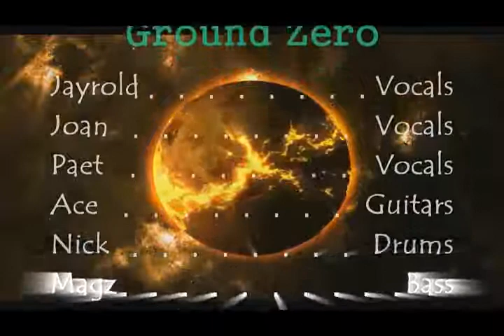Ground Zero Band Bermuda Aug 16 2009 Part2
Part Two of The Ground Zero Performance at the AFW Bermuda Concert for a Cause held at St. Patricks Church Bermuda. Special thanks to Bermuda Music Institure Ltd. (BMI Ltd.) for giving away great prizes specially One Sonor Rock Drum Kit and A limited Edition Ibanez RG4EXFM1 Electric Guitar.